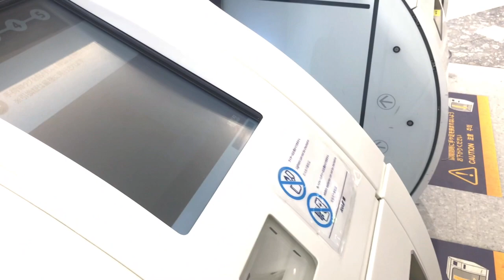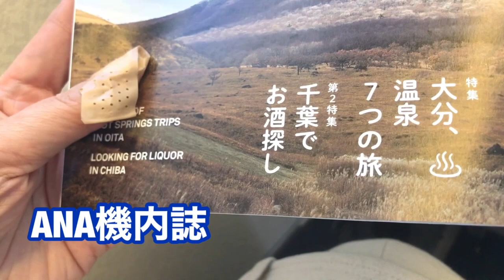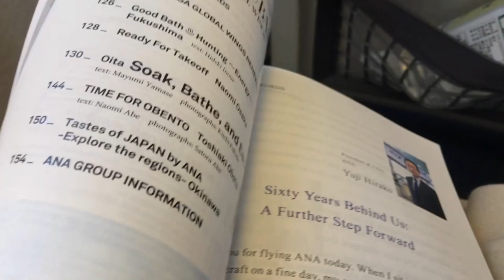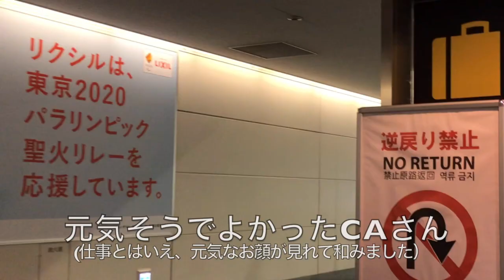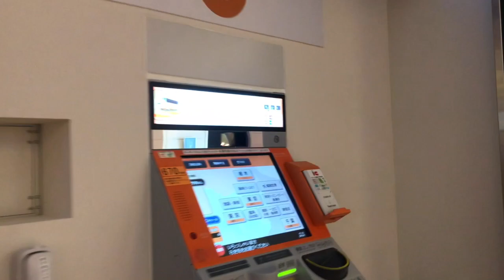新千歳空港から羽田空港へ着陸と機長アナウンスと全日空の手荷物の預け方｜2021/04/06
エンミカ家の長男が東京の高校へ進学し、入学式に参列するために札幌から東京へ。久しぶりのANA便に搭乗しました。ANAには普段はあまり乗らないのですが、今回は期限切れまじかのANAマイルが溜まっていたので特典をフル活用して家族3人で新千歳発羽田行きに乗りました。一人分(長男分）は特典航空券の片道、あとの2人分は「いっしょにマイル割」で往復しました。

新千歳のANAエリアで手荷物預けるのは、久しぶりでした。オートメーションになってから実は初めてで、なかなかうまくいきませんでした。グランドスタッフの手を借りて無事に預けることができましたが、その折の注意点なども今回の動画が参考になればと思います。

機長アナウンスも無事に収録できましたので、お楽しみください。

00:00 ANA手荷物の預け方、留意点
02:00 手荷物預けで手こずり、グランドスタッフ登場
02:57 搭乗口から機内へ
03:15 新千歳を離陸（ショートバージョン）
03:50 機内誌「翼の王国」をCAから受け取って開く
04:32 機長アナウンス
06:48 雲の中へ~徐々に雲が切れてきます
11:55 頃に着陸
17:15 到着。65番ゲート前「ご搭乗ありがとうございました」の横断幕
17:54 羽田第２ターミナル手荷物受け取り所
18:47  バスの中でエンミカが今回の登場の感想を語ります。